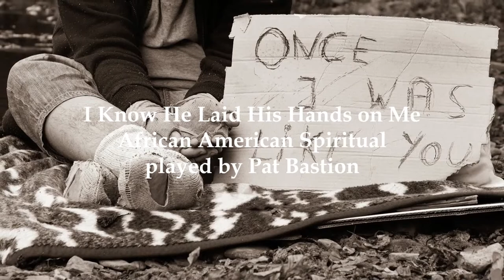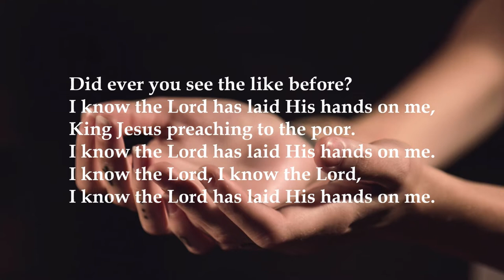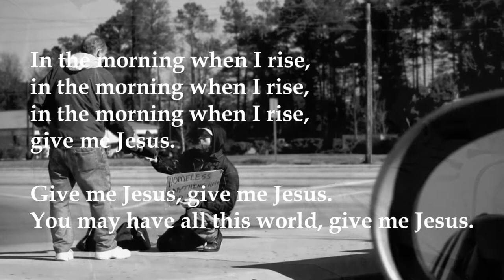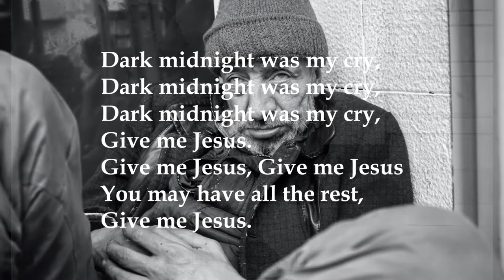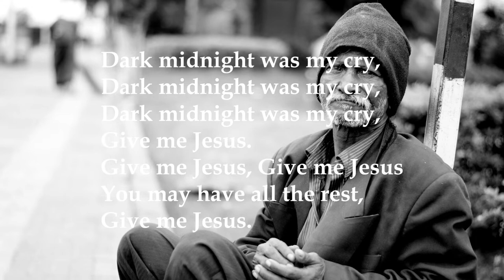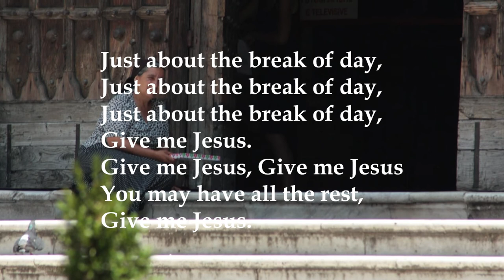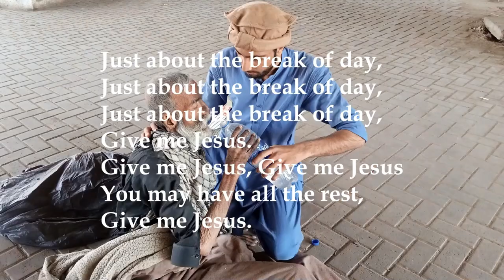Moved by Compassion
Compassion or Anger: what causes you to act to help someone? Does Jesus get angry? What makes Jesus angry?

We are glad you joined us for worship. To learn more about St. Paul's UCC, please visit stpaulshinckley.org.

Photo Notes:

Pexels: James Frid, Sarwer e Kainat Welfare, Denis Ngai, Mitchell Luo, fikret kabay, Milada Vigerova, Pranavsinh suratia, Gerd Altmann, Samantha Garrote, Roman Carey, Suraphat Nuea-on, Alvin Decena, Ricardo Esquivel, Rodnae Productions
Pixabay: Myriams-Fotos, terimakasih0, TonW, klavesakm, vuxoan
Flickr: Feline DaCat Begging, Steven Lilley Begging, Talbot Troy Man Walking By, Aaron Alexander Compassion, Patrick Doheny Compassion, Le Générateur Compassion, Bosdos.PDX Compassion 127 & 135,

Music Notes:
YouTube Audio: Dan Lebowitz- Not Forgotten